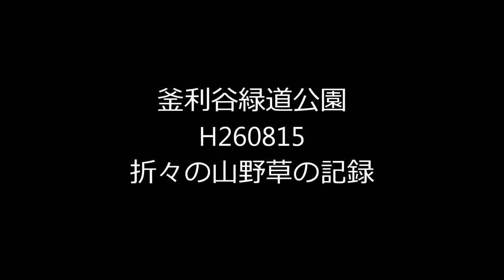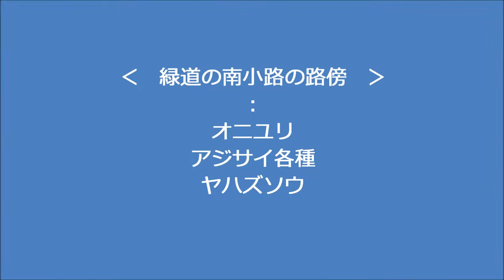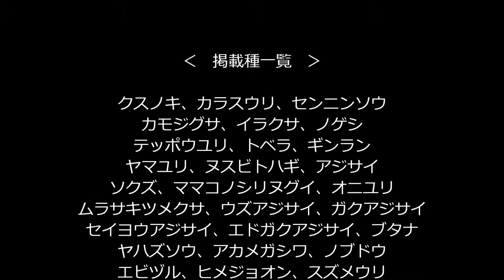釜利谷緑道公園H260815折々の山野草の記録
横浜市の円海山周辺の折々の山野草の記録を撮影場所別に収録した物です。